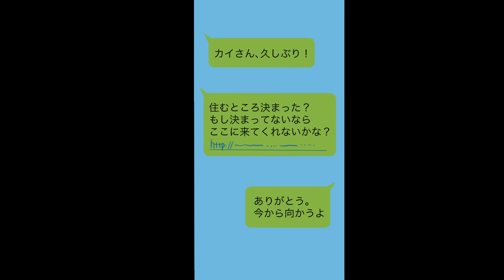【漫画】会社が倒産し無職になった俺。いつも指名してたNo1キャバ嬢にもう店には来れないと伝えるとなぜか彼女の自宅に招かれ一緒に住む事に。ドキドキの同棲生活が始まり…【恋愛漫画】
まだまだ小さなチャンネルですが、これからも皆さんにときめいてもらえるような素敵な恋愛漫画をお届けするために頑張りますので、もしよろしければ「いいね」ボタンをﾎﾟﾁｯと押していただけると嬉しいです(*'ω'*)
お時間がある人は私と一緒に胸キュンな恋を見守りませんか♪

【今回の恋愛動画のあらすじ】
主人公はさえない陰キャのサラリーマン。会社が倒産し無職になり、いつも指名してたNo1キャバ嬢にもう店には来れないと伝えるとなぜか彼女の自宅に招かれ一緒に住む事に。ドキドキの同棲生活が始まり・・・

【最新の動画】
【漫画】大学で出来た男友達と貧乏旅行に行く事に→ホテルで友達が実は女子だったと知ったがベッドは一つしかなく…【恋愛漫画】

【最近皆さんから好評だった動画】
【漫画】皆から恐れられるクラスの最強ヤンキー美女が実は俺の許嫁で、家ではずっとベタベタに甘えてくる。しかし、ある日急に冷たくなり「もう婚約はやめる

【ときスクで一番人気の動画】
【漫画】無能のフリした俺が暴走族総長に勝ってしまったら…「好きにしろ！」俺「え？」→サラシを巻いた美女だった・・・【恋愛漫画】